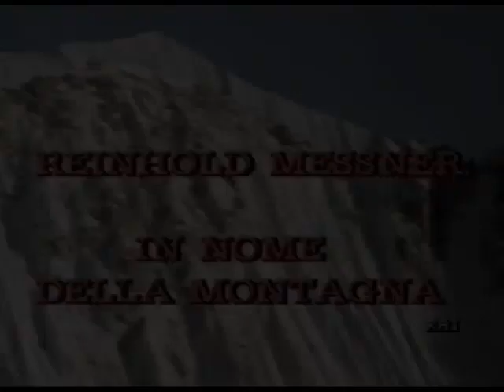Reinhold Messner - In nome della Montagna - Parte 4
Quarta parte della serie  trasmessa nel 1987 dedicata alle salite degli 8000 illustrata dallo stesso Reinhold Messner.